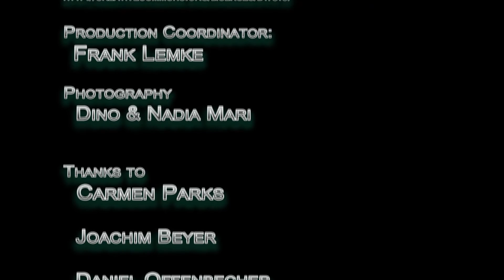Baron Gautsch - Titanic of the Adriatic Sea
An extraordinary experience was the diving at the "Baron Gautsch" - one of the most famous wrecks in the Adriatic Sea. Today a very nice wreck which forms a source for maritime life it has been a place of tragic Events about one hundret years ago.